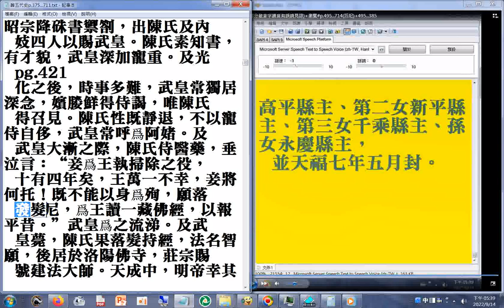宮嬪#出家因緣#傑出女出家人#建法大師（圓惠大師），圓寂後被追諡為光國大師（舊五代史p.421...願落髮爲尼，爲王讀一藏佛經，以報平昔...）